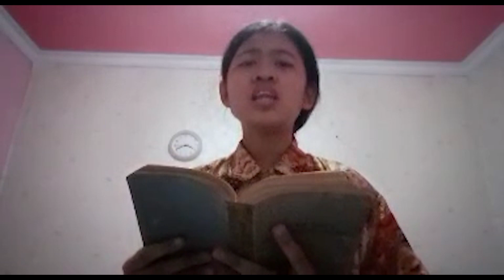Lomba Lektor BKSN 2021 I Sabina Jessica Natalia I SMA Xaverius 1 Jambi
Ayo dukung jagoanmu di perlombaan BKSN yang diselenggarakan oleh Seminari Santo Paulus Palembang!

Selamat berlomba!